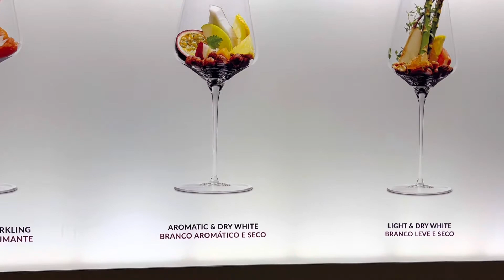Porto wine experience